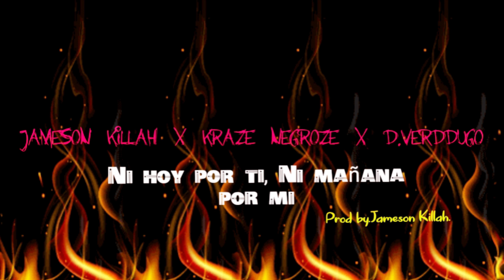Jameson Killah Feat Kraze Negroze & D.Verdugo.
Prod By Jameson Killah.Hip Hop Torrejon de Ardoz.